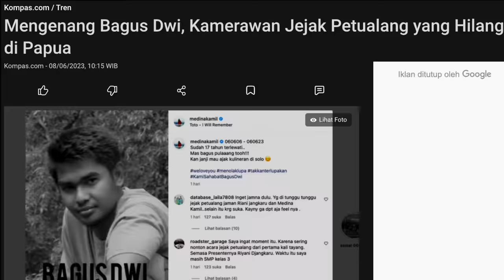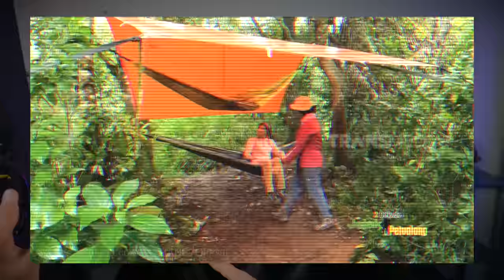MISTERI HILANGNYA KRU JEJAK PETUALANG!